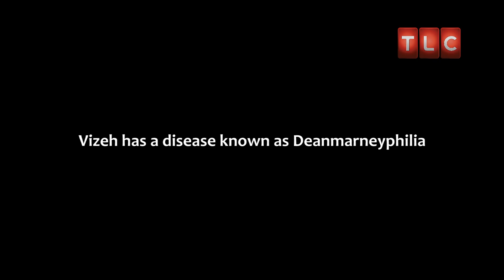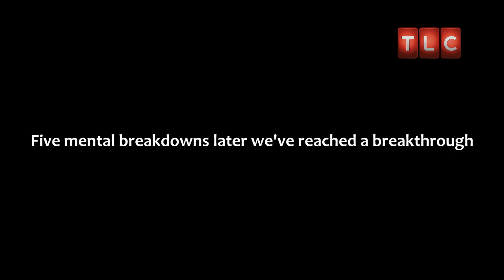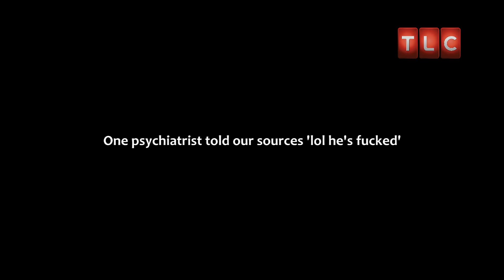Dean Marney | My Strange Addiction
This freak is addicted to Dean Marney, let's try to find out the root cause of his addiction, and most importantly. Find the cure.